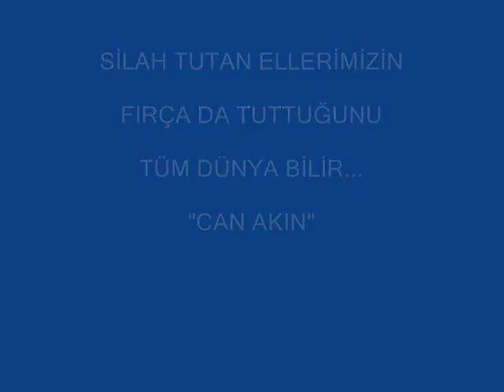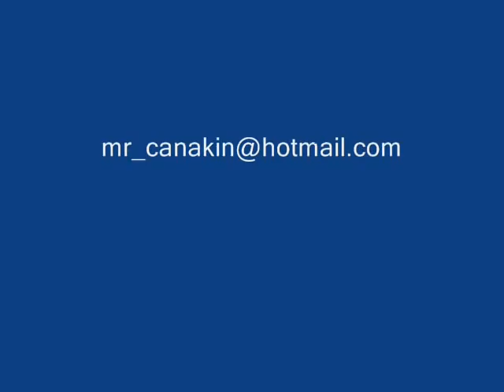CAN AKIN 9. Yaşayan Asker Ressamlar Sergisi ASKERI MUZE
İlki 1995 yılında yapılan, 1998'den itibaren ise 2 yılda bir düzenlenen ve artık gelenekselleşen "Yaşayan Asker Ressamlar" sergisinin dokuzuncusunun açılışı, 9 Nisan'da Harbiye Askeri Müze ve Kültür Sitesi Komutanlığı'nda yapıldı.

       Düzenlenen kokteyle, eserleri sergilenen askerler ve yakınları ile askeri yetkililer katıldı. Serginin açılış konuşmasını Korgeneral Ziya Güler yaptı. Güler konuşmasında şunları söyledi: "Bu yıl 9'uncusunu düzenlediğimiz 'Yaşayan Asker Ressamlar' sergisine 136 general, amiral, subay ve astsubay çeşitli konu ve tekniklerde 320 eseriyle katıldı. Mimar Sinan Üniversitesi ile Marmara Üniversitesi Güzel Sanatlar Fakültesi'nin öğretim üyelerinden oluşan seçici kurul eserleri değerlendirerek 214 yapıtın sergilenmesine karar verdi."

       Güler'in konuşmasının ardından serginin açılışı Orgeneral İsmail Koçman tarafından yapıldı. Sergide eserlerin 57'si "A", 80'i "B" ve 77'si "C" kategorisi altında izlenebilecek. Soyut, natürmort, peyzaj, figüratif gibi farklı alanlarda üretilen eserler arasında Korgeneral Hakkı Baha Tüzüner,  Hava Orgeneral Ahmet Çörekçi, Korgeneral Ekmel Totrakan, Tuğgeneral Hüsamettin Esen, Oramiral Vural Beyazıt, Hava Pilot Albay Şenay Günay ve Tümgeneral Cihan Akşit'in yapıtları da yer alıyor. Sergi, Askeri Müze ve Kültür Sitesi Komutanlığı Şehit Hasan Rıza Resim ve Sergi Salonu'nda,

       30 Nisan'a kadar 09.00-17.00 saatleri arasında gezilebilecek.

        Sergiye Korgeneral Ekmel Totrakan ve Can Akın'ın sıcak sohbetleri renk kattı. Arkadaşları ile yaptığı görüşme 2007 Yılının Mevlana yılı olduğundan Fotoğraf sergisiyle Bir yılda 6 ilde 11 sergi açarak 90.000 kişinin ziyaret ettiği ve internet üzerinden fotoğraflarını milyonlarca kişi ile paylaştığını Yurt dışında Türkiye'yi tanıtımında katkılarının olmasından dolayı mutlu olduğunu anlatarak;

         Yakında Gazi Binbaşı Ece Amca hakkında yazdığı kitabın yakında çıkacağını beyan etmiş ve önümüzdeki yıllarda burada kendisinin de resim sergisi açmayı planladığını bildirmiştir.. Alb. H.Oğuzhan AKOVA kendisini Erzurum'a davet etmiştir. Belgesel Flim yönetmeni Gülşah ÇELİKER İle yeni projsi hakkında bilgi aldı..

"SİLAH TUTAN ELLERİMİZİN FIRÇADA TUTTUĞUNU TÜM DÜNYA BİLİR..." CAN AKIN